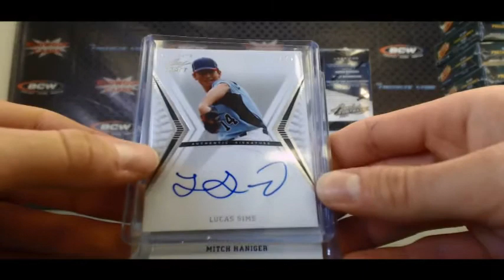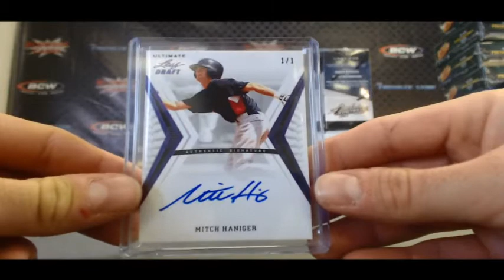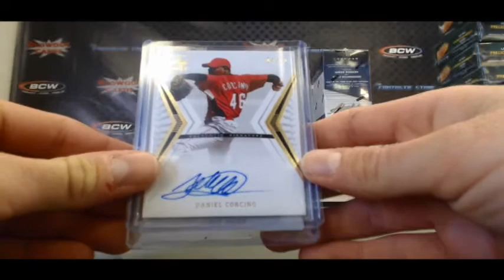Chris D's 2012 Leaf Ultimate Draft 2 box break - Blowout Car